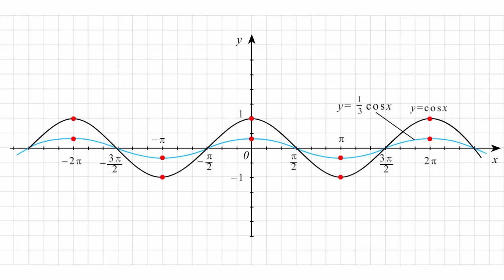Построение графика функции y=1/3cos x